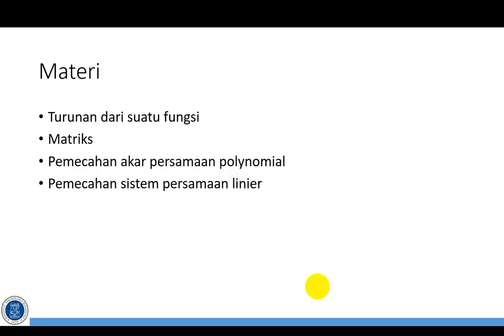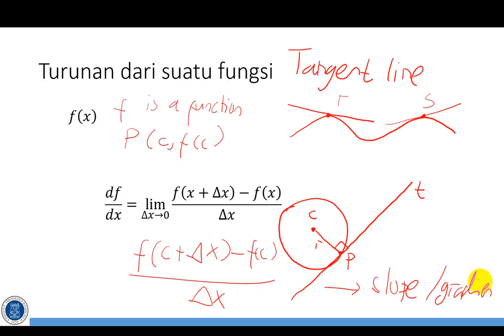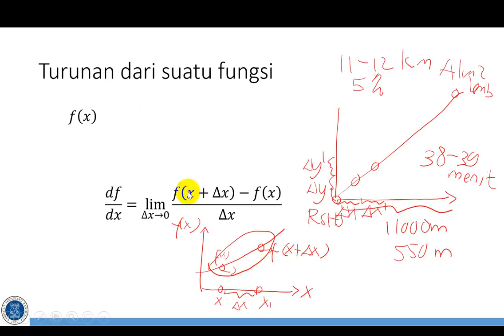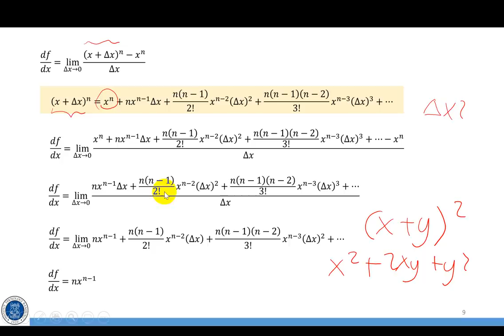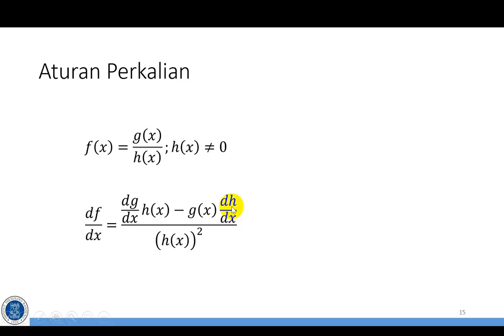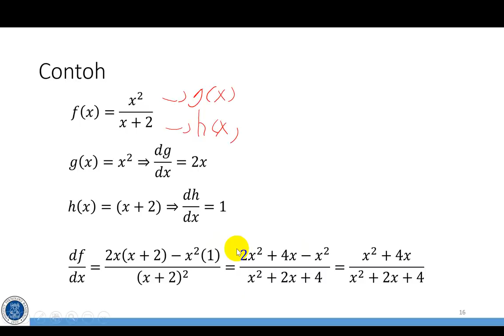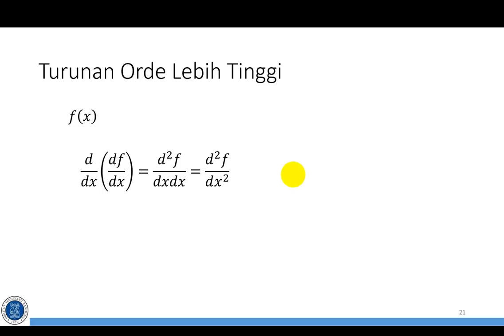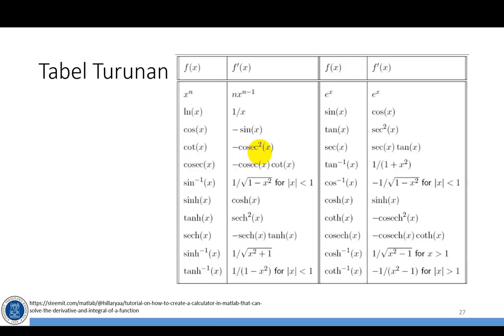Metode Optimisasi - Dasar-Dasar Kalkulus dan Aljabar Bagian Pertama - Turunan